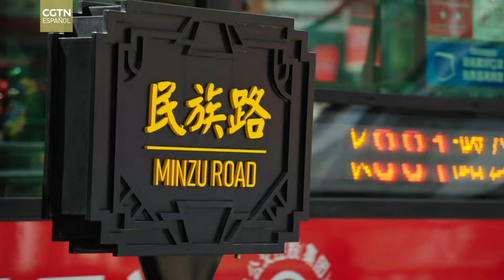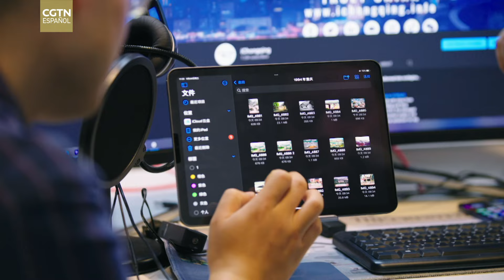Historia de fotos: Alex y las fotos de Chongqing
En 2019, Alex vino a China como un turista común. Después de viajar a Chongqing, él decidió establecerse aquí. A través de las fotos, Alex se da cuenta de que la actual Chongqing está en camino a convertirse en una megaciudad. El pasado de esta urbe y los grandes cambios que ha experimentado son su verdadero encanto.